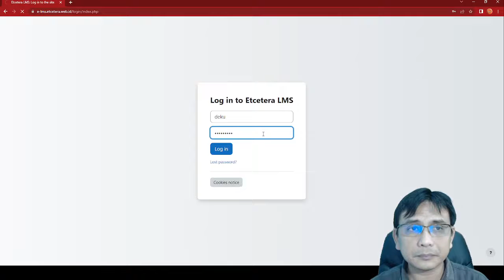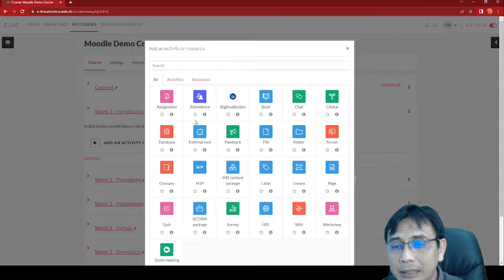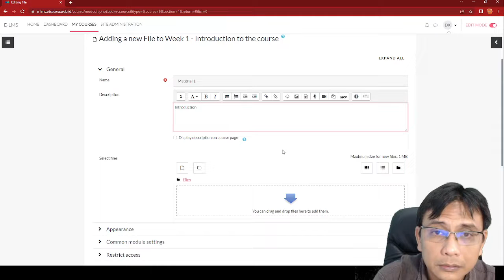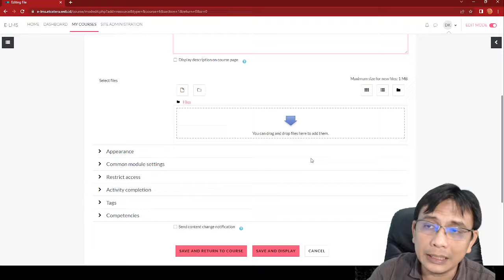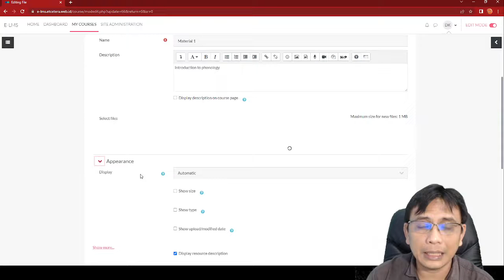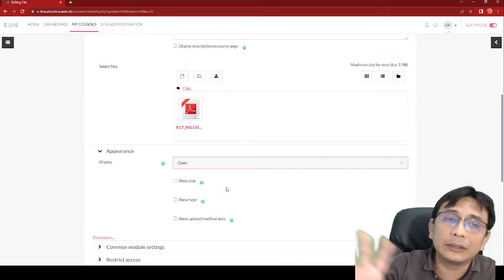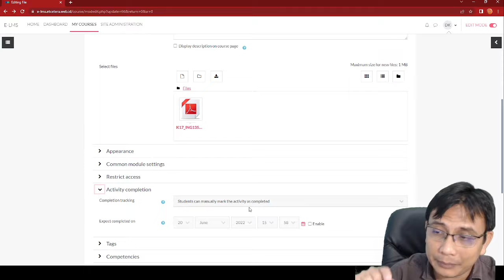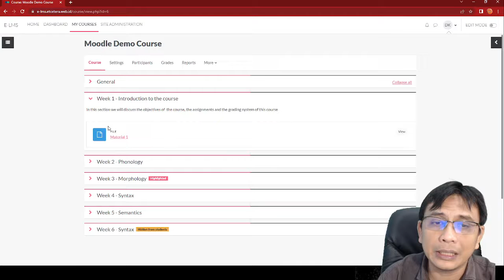Moodle v.4 Series | Moodle Resource 1: File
Adding files as contents in Moodle Course
A YouTube channel dedicated at sharing tutorial videos on technology stuff and their applications in language learning and teaching